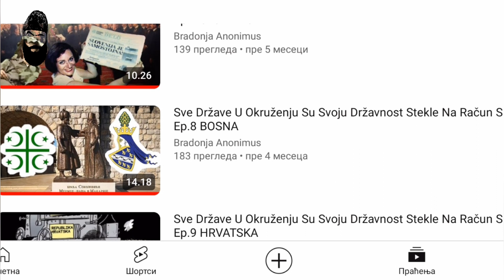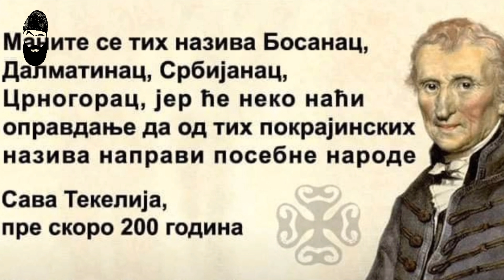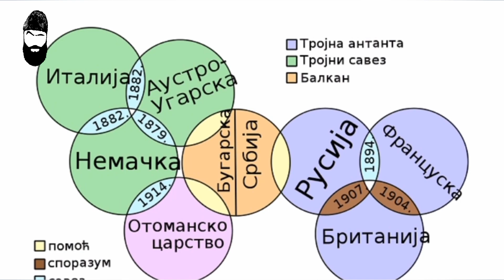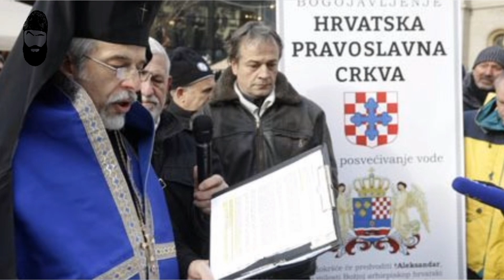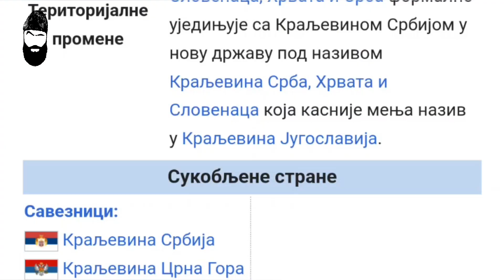Sve Države U Okruženju Su Svoju Državnost Stekle Na Račun SRBIJE | Ep.12 ZAKLJUČAK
Da li znate sta je to Srbofobija iliti Antisrbizam? I zašto svi mrze Srbe? Kako bi trebala da izgleda Velika Srbije odnosno koje bi to bile prirodne granice Srbije. Kako su Srbi izgubili teritorije i kako su od Srba nadtali novi narodi. Kako je izgledalo Dusanovo carstvo i koja je to skrivena Srpska istorija.

Sve ovo ali i još mnogo toga pogledajte na kanalu Bradonja Anonimus.